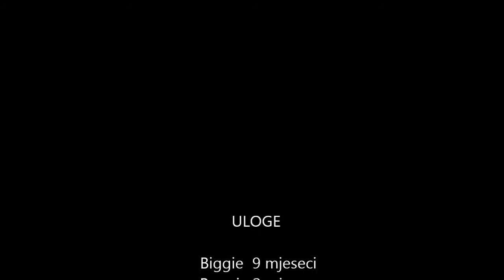Biggie&Bonnie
Cavalier King Spaniel puppies play
Biggie 9 month , Bonnie 2 month old